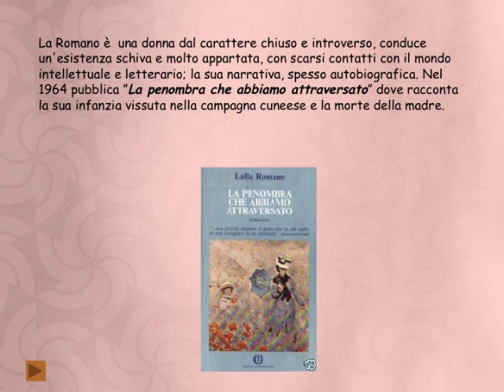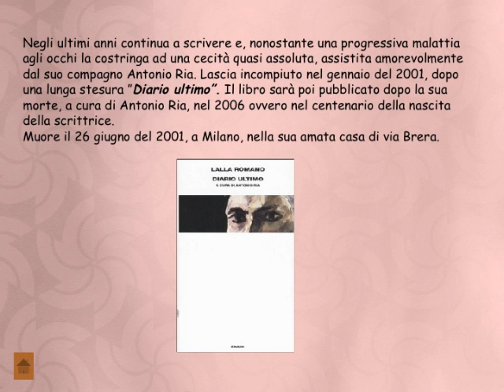Lalla Romano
Le classi quinte della scuola XXV Aprile presentano la vita di Lalla Romano, nata a Demonte l'11 novembre 1906, morta a Milano il 26 giugno 2001